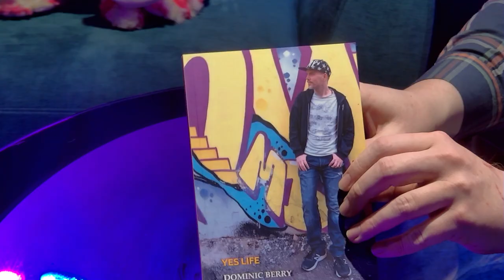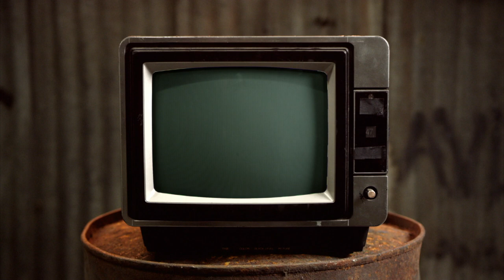Bits Of 2023 - Chewing The Cud - S04E09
This week we have a look back over the year so far with some never before seen clips, outtakes, and things that happen during the break